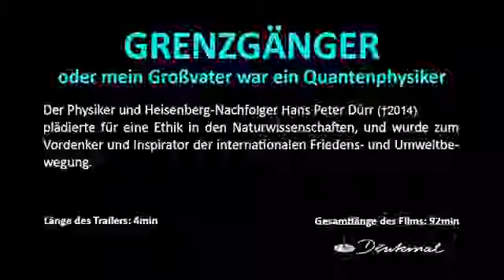Grenzgänger oder mein Großvater war ein Quantenphysiker TRAILER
Als Grenzgänger zwischen Wissenschaft, Wirtschaft und Öffentlichkeit plädiert der Physiker und Heisenberg-Nachfolger HANS PETER DÜRR nicht nur für eine neue Ethik in den Naturwissenschaften,.

Hier DVD bestellen: Als Grenzgänger zwischen Wissenschaft, Wirtschaft und Öffentlichkeit plädiert der Physiker und Heisenberg-Nachfolger HANS PETER DÜRR.